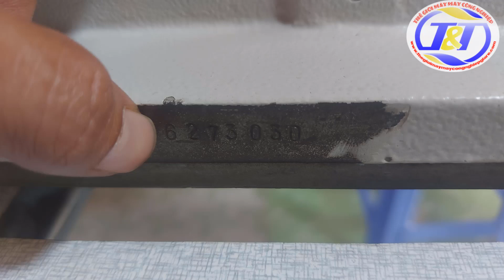Máy Viền Kansai Siruba F007J, C00JK-W122-356/CH Đài Loan Mới Cũ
Bán Máy Kansai viền Siruba đời F007J,  C007K-W122-356/CH mới cũ hàng chính hãng Đài Loan.
Quý khách là người am tường, hiểu biết về dòng máy viền Siruba đài loan hàng chính hãng đời k, quý khách đã từng sử dụng máy Kansai viền Siruba đời K C007K-W122-356/CH hàng chính hãng đài loan này rồi thì chúng tôi tin chắc đây là 1 trong những TOP máy viền được ưu chuộng, yêu thích sử dụng gia công quần áo của nhiều xưởng may, công ty, tổ hợp.
Máy Kansai viền Siruba đời K C007K-W122-356/CH đầu túm có cổ nhỏ dễ dàng viền cổ áo, bo tay, ống quần 1 cách tiện lợi nhất, tốc độ cao cùng với độ lướt mượt mà đảy nhanh năng xuất gia công, ít hư hỏng vặt và tuổi thọ lên đến trên 15 năm bất chấp quý khách sài hết công suất.
Thế Giới Máy May Công Nghiệp
- Xem thêm video máy viền bằng Siruba:
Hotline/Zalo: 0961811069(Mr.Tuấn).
Máy viền Siruba | máy kansai siruba| Kansai siruba | viền siruba | máy kansai siruba đánh bông | máy kansai siruba c007K, máy kansai siruba f007j
- Số điện thoại tư vấn : 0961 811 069_ zalo_  Thế giới Máy May Công Nghiệp